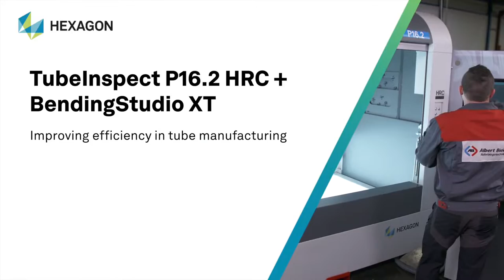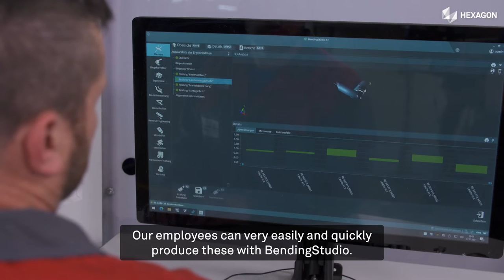Gain d’efficacité dans la fabrication de tubes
Nous avons visité l’entreprise Albert Biebl GmbH, en Allemagne, qui est spécialisée dans le cintrage de tubes, pour découvrir comment elle obtient des mesures plus rapides avec une plus grande précision et maîtrise des relevés complexes avec la solution TubeInspect associée au logiciel BendingStudio XT.